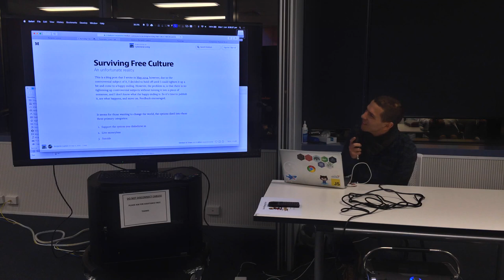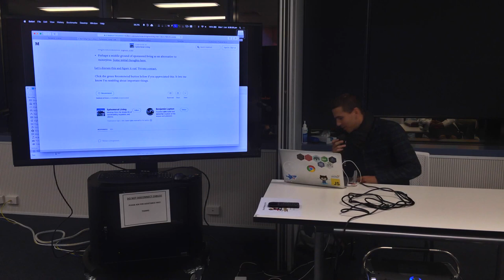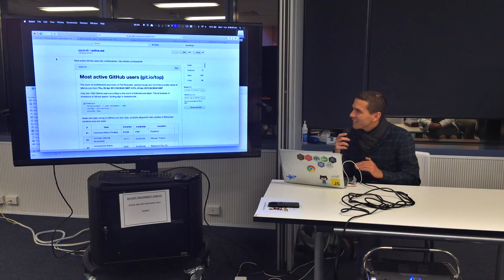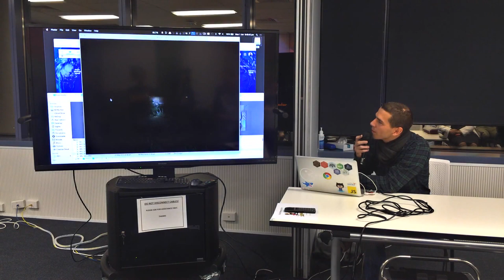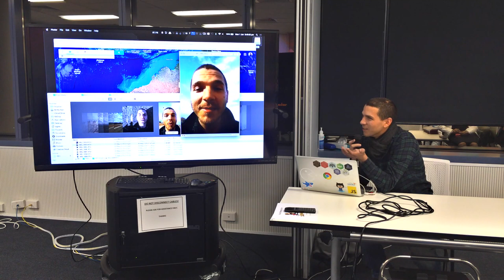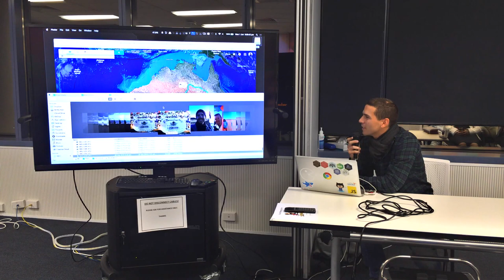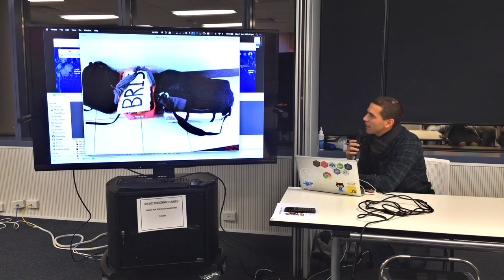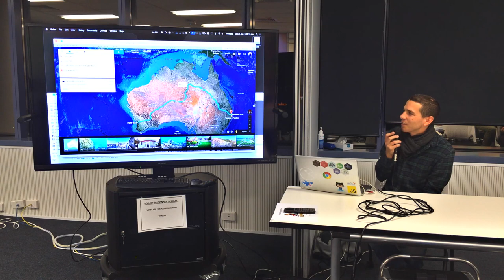BrisJS - June 2015 - 7 - Open Mic - What I've been up to - Benjamin Lupton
In the audience tonight we had Benjamin Lupton (a prominent open-sourcer and founder of the Bevry community and DocPad project), he agreed to do an impromptu session about what he's been up to recently! An epic hitch-hiking adventure as well as tackling mental health in open-source. Resources inside expanded description.

Notes:
The town pronounced Leona is actually called Leonora.
Jukies, the roadhouse I spent 3 days at, is the nickname for Tjukayirla Roadhouse.